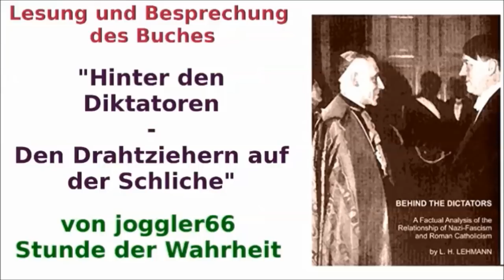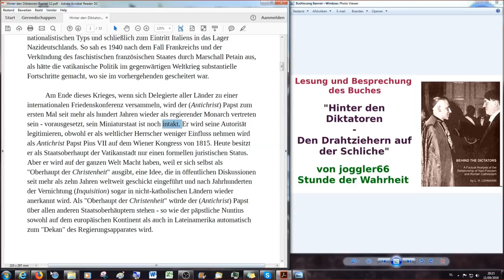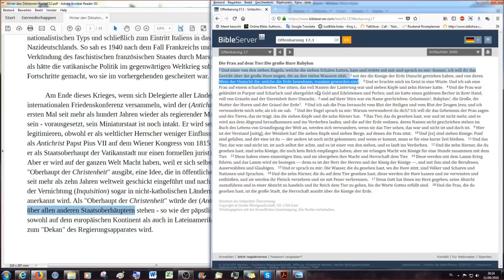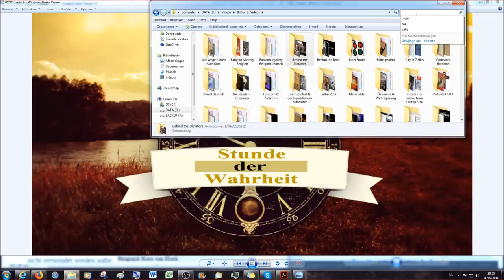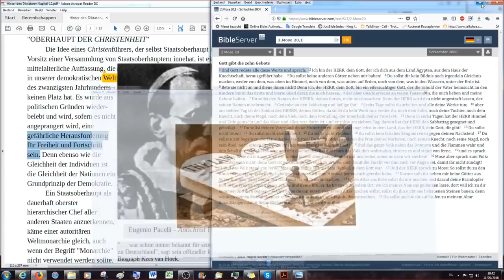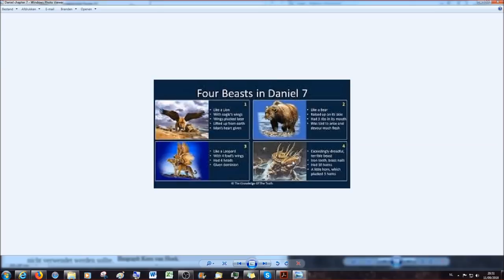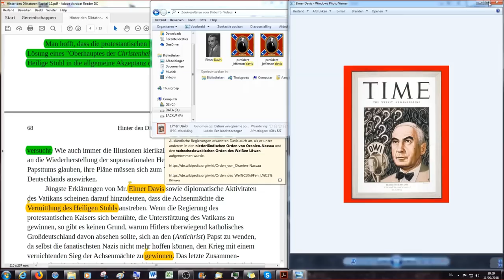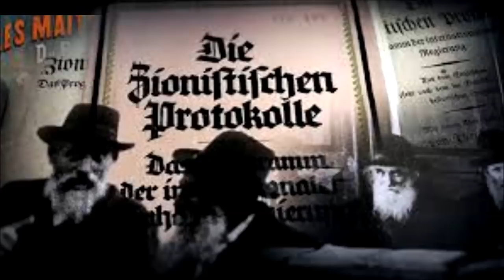Hinter den Diktatoren # 34: Pro-Germanismus von Pius XII (2)